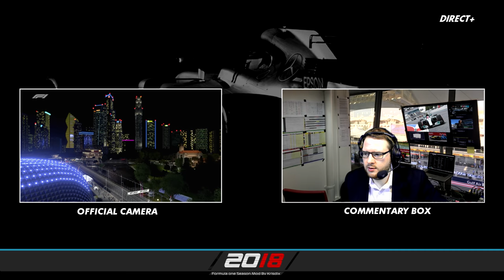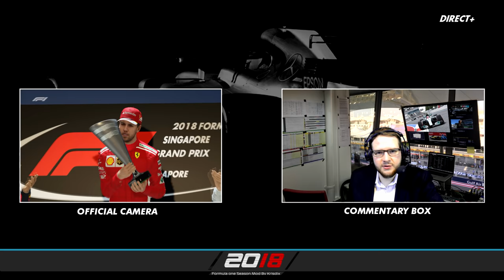F1 2017 - Carrière - S2E14 : La plus LONGUE de l'année ! [RoleplayTV]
➥ Réseaux

➥ Partenaires

➥ Configuration